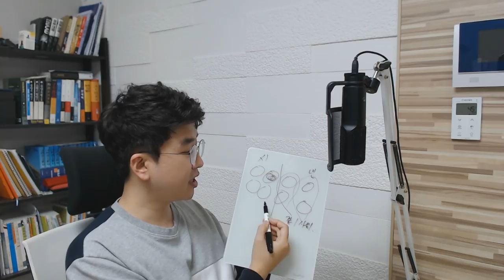궁(宮)의 중요성을 알려드림 1편